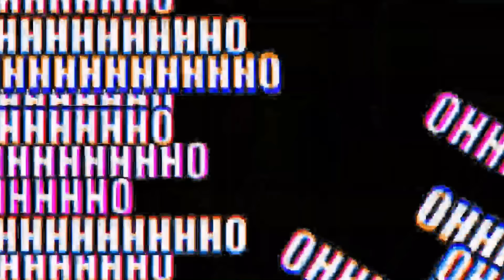HSH: Survive Gameplay Top5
Hunting and have fun, or praying and get thrilled.
Our Home Sweet Home: Survive, is about to get you chilled!

Special thanks for footage :
not Otzdarva
Gaming-Grizzly
H2ODelirious
Millennial Plays
HEARTROCKER